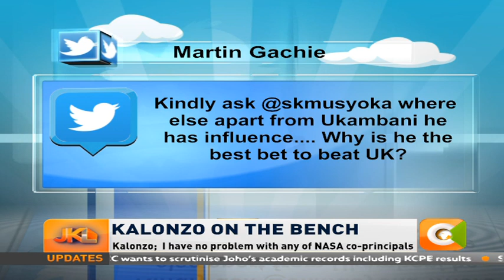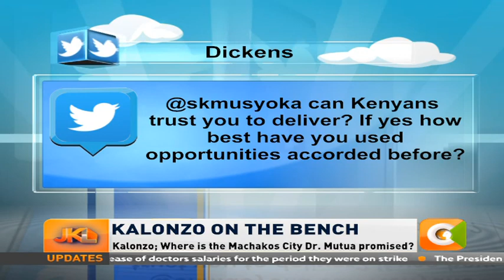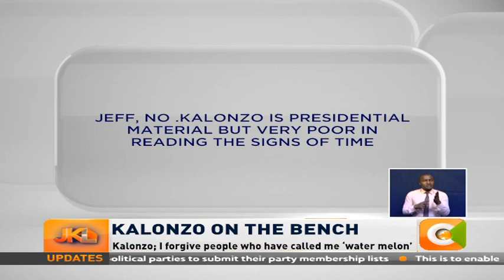Jeff Koinage Live | Kalonzo: I am the gum that can hold this country together